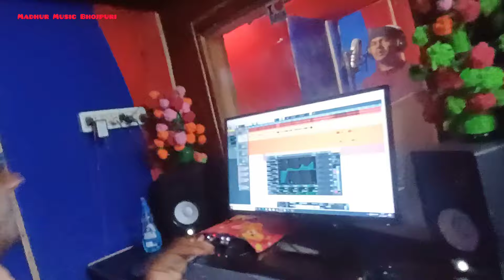हवे बहराइच के मरद | Hawe Bahraich Ke Mard | Bhojpuri New 𝐑𝐨𝐦𝐚𝐧𝐭𝐢𝐜 𝐒𝐨𝐧𝐠 2025 𝑺𝒉𝒊𝒗 𝑺𝒉𝒂𝒓𝒂𝒏 𝑩𝒉𝒂𝒓𝒕𝒊 Ka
Song :: हवे बहराइच के मरद | Hawe Bahraich Ke Mard |

Singer :: Shiv Sharan Bharti

Writer :: Jhinu Rasiya

Recording :: Mixing :: Shambhu Baba

Company Lewal :: Madhur Music Bhojpuri

    🙏 भोजपुरिया ( समाज )

कटलेबा गाल बहराइच वाला न्यू सॉन्ग भोजपुरी
katale Ba Gaal Bahraich Wala Song

🙏 आप सभी से अनुरोध है कि 🙏
 जो भी इस गाने पर रील बनाएगा
मैं उस रील को इसी चैनल पर अपलोड करूंगा
तो आप लोग 1 रील जरूर बनाए और अपने बहराइच जिले का नाम रोशन करे
 🙏धन्यवाद 🙏